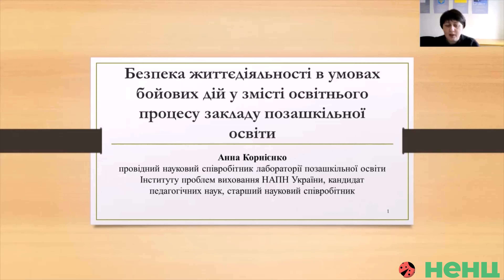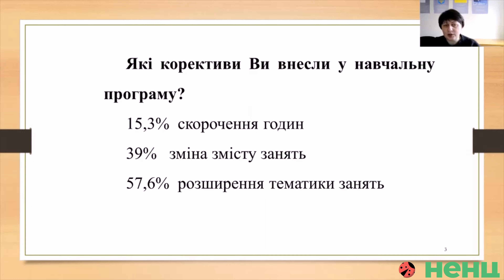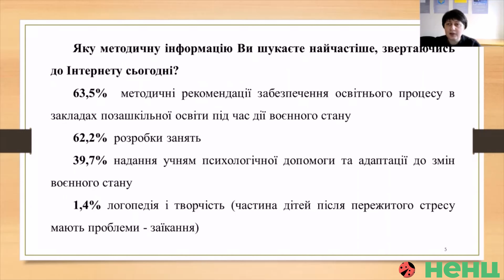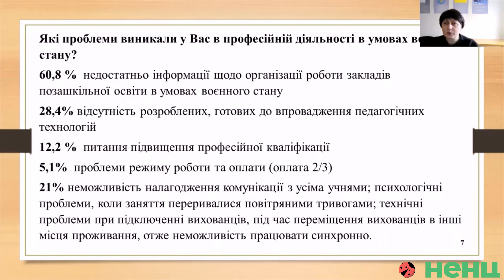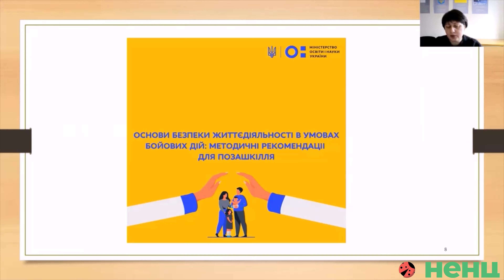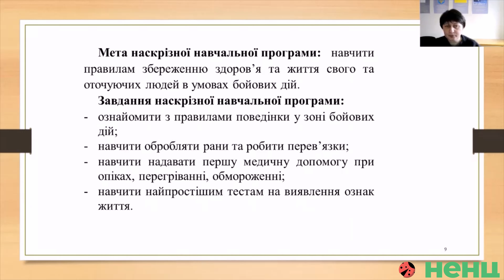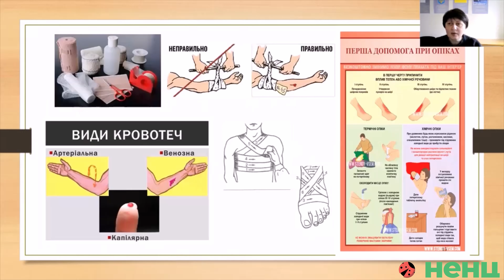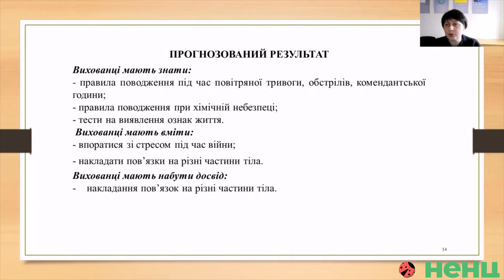Безпека життєдіяльності в умовах бойових дій у змісті освітнього процесу закладу позашкільної освіти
Анна Володимирівна Корнієнко
Провідний науковий співробітник лабораторії позашкільної освіти Інституту проблем виховання НАПН України
кандидат педагогічних наук, старший науковий співробітник